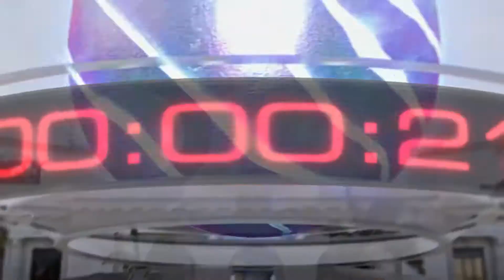TOP 10 MOBILE GAMES OF ALL TIME ( ANDROID & IOS )